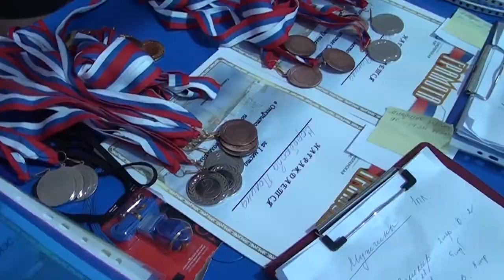Десна-ТВ: День рождения волейбола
28 июля в нашей стране отмечается как день рождения волейбола. В этот день в 1923 году состоялся первый официальный волейбольный матч на территории нашей страны. Далее волейбол развивался в нашей стране семимильными шагами и стал одним из самых популярных видов спорта, и в то же время – одним из самых успешных с точки зрения выступления наших клубных и сборных команд на международной арене. По случаю этого праздника, Десногорск не остался в стороне. На уличных площадках физкультурно-оздоровительного комплекса «Десна» прошли соревнования по пляжному волейболу.